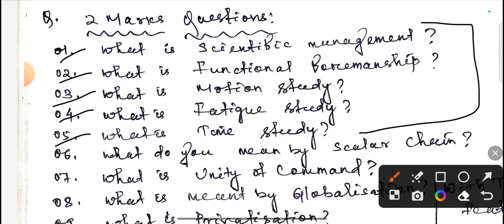BSM Probable Questions || 2nd Internal Examination 2023 || +2 2nd Year Commerce